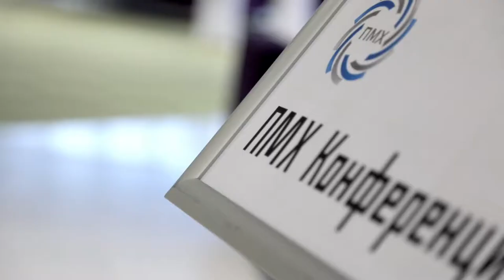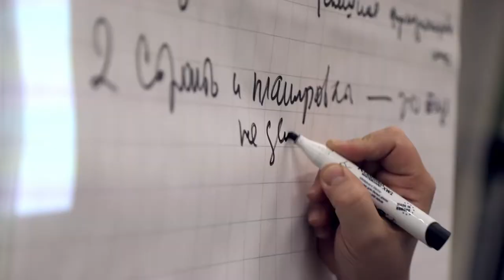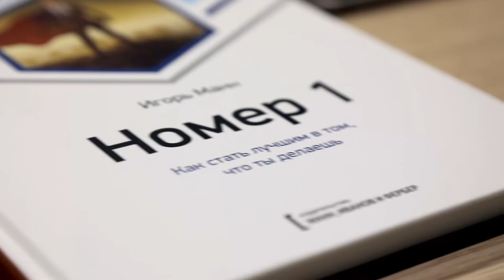Съемка мероприятий: ПМХ в Московской школе управления СКОЛКОВО